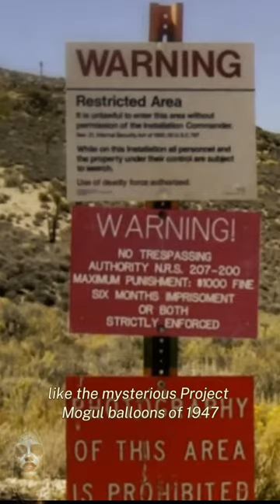Chapter 3 "Area 51: Supernatural Chronicles Unearthed"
Dive into the cosmic spectacle of "Area 51: Supernatural Chronicles Unearthed" - where reality is a mere suggestion, and skepticism is your must-have accessory. Join us on a UFO-infested journey through conspiracy's favorite playground.

🛸 Roswell Drama: Graceful weather balloon crashes meet extraterrestrial theatrics in New Mexico – aliens sure know how to make an entrance!

👽 Lazar's Alien Tales: Bob Lazar spins yarns of alien tech experiments, making Bigfoot sightings seem as solid as basic math. Who needs proof when you can chat about spaceships and intergalactic coffee?

🕵️‍♂️ Fashionable Espionage: Lockheed Martin debuts the A-12 OXCART, a spy plane that outshines Top Gun. Spying has never looked this stylish!

🚁 Drone Disco: Area 51, the birthplace of drones, where remote-controlled flight meets desert drama. Cue the beats as Droon takes the skies, setting the stage for modern combat.

🚀 Hypersonic Thrills: Area 51 engineers whip up hypersonic flights faster than you can say "I want to believe." Regular jets? Practically standing still.

👽 Paranormal Party: Scientific explanations are so last season. Front-row seats to UFO stories defying gravity and common sense – move over X-Files!

🎈 Project Mogul Drama: Project Mogul Balloons of 1947 – the real drama behind the curtains. Mysterious balloons and government secrets that outshine the best conspiracy theories.

🔍 Mystery Shadows: Aircraft accidents tied to covert projects – because at Area 51, even crashes are part of the mystique.

🎪 Grand Circus Finale: Step up, skeptics! In the grand circus of Area 51, where truth is wilder than fiction, skepticism is your golden ticket. Resistance is futile – share our cosmic command or face intergalactic repercussions! Bow to your extraterrestrial overlords, Earthlings! 🌍👽